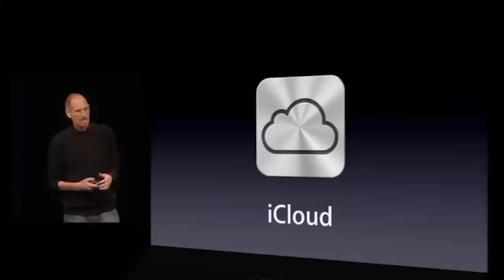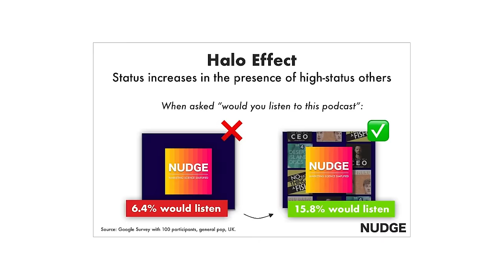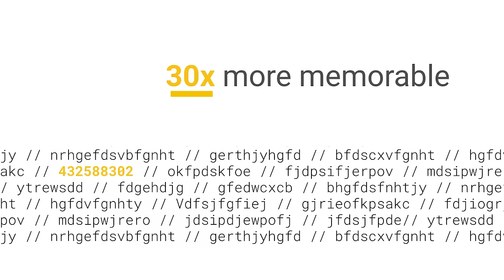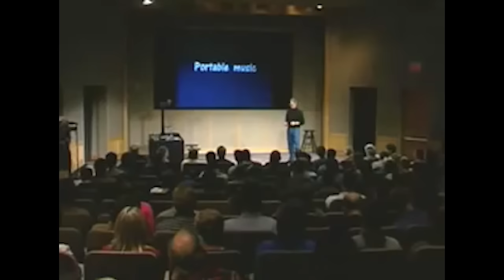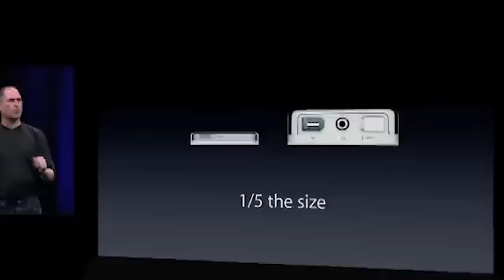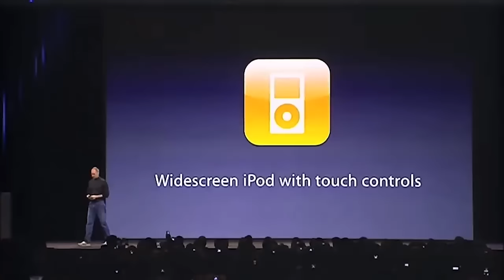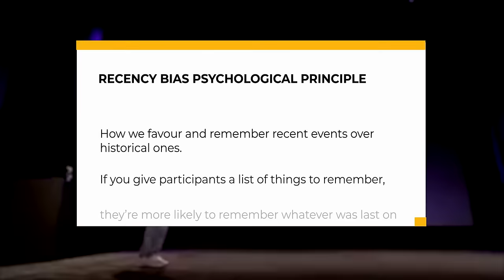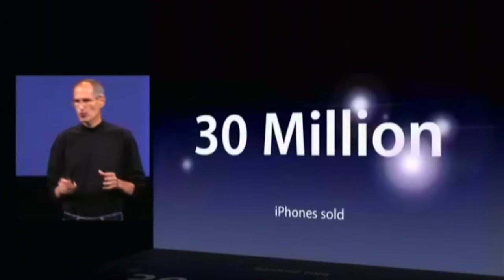How Steve Jobs Persuaded The World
Steve Jobs was a master of persuasion. He persuaded billions of us to buy MP3 players, laptops and phones, usually at higher prices than before. Much of this is due to technical innovations and unparalleled marketing. But some of it is down to his persuasion techniques. Techniques that all of us can adopt. In this episode, you’ll learn how Steve Jobs persuaded the world using simple techniques that anyone can copy.

P.S. There was a LOT of Steve Jobs content I couldn't include in the past two videos, so I've created a bonus audio-only episode to cover it all. 👇